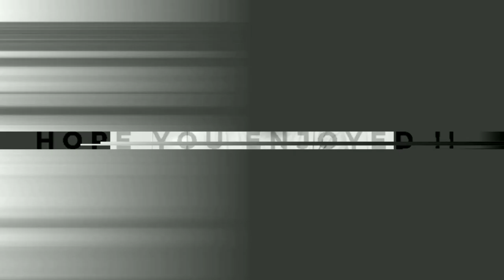HIS MONKEY KING !! NAPOM BEATBOX ROUTINE